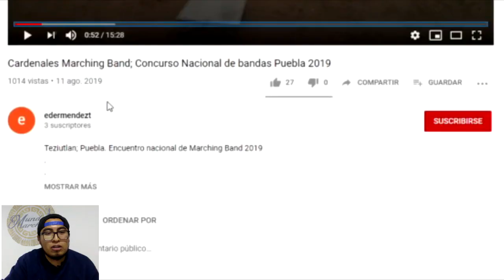NUEVA SECCIÓN🎶 - REACCIONANDO A... 👀🤔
En esta ocasión estamos Estrenando Nueva SECCIÓN " REACCIONANDO A..." Esperamos que les guste. Nos engalana esta sección Cardenales Marching Band, Saluditos a todos ellos.